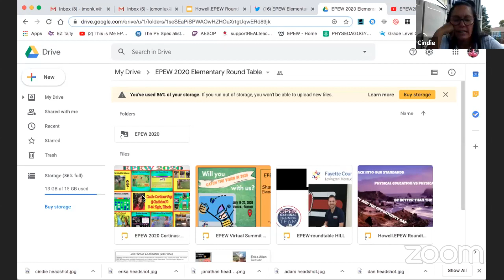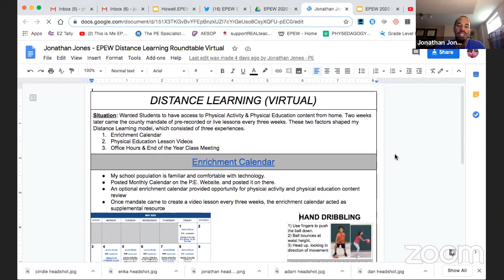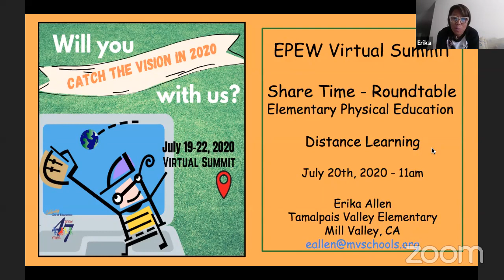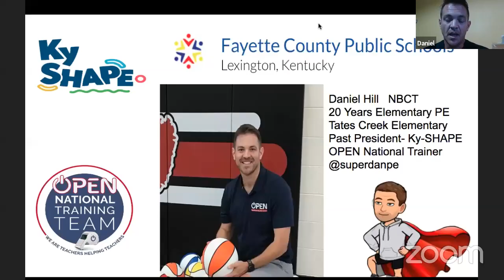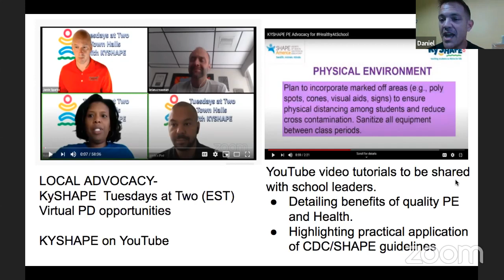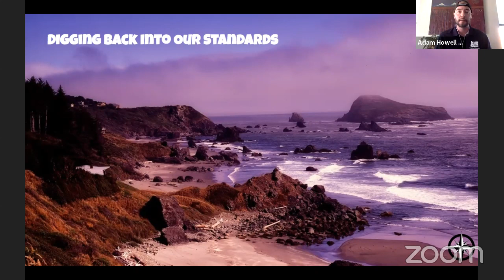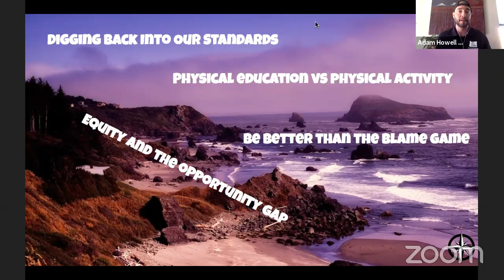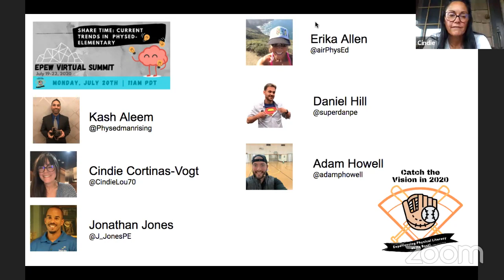EPEW2020 Elementary Round Table